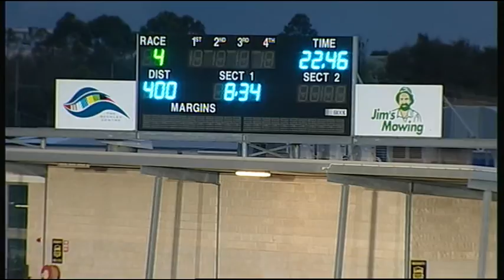GEL THU 05 NOV 15 R4